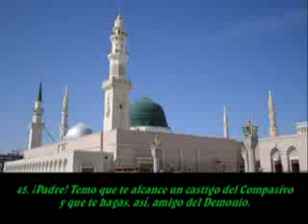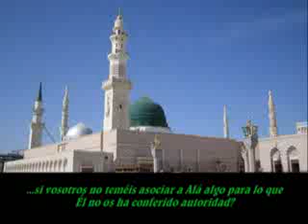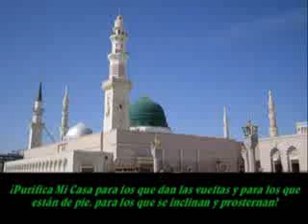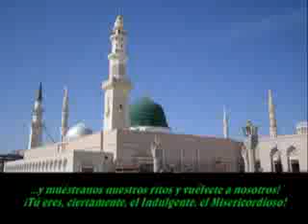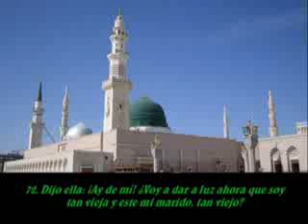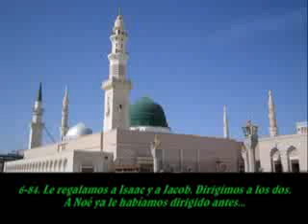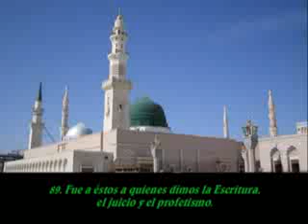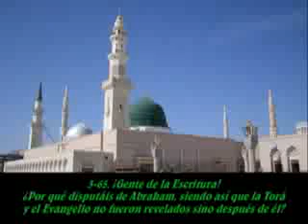versículos del corán sobre el Profeta Abraham.